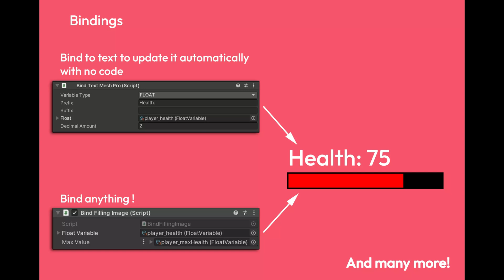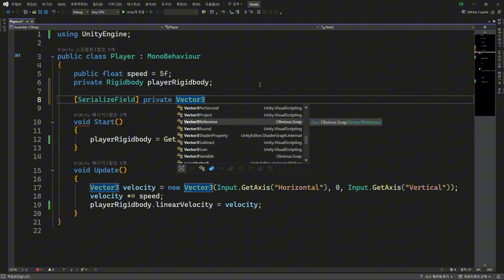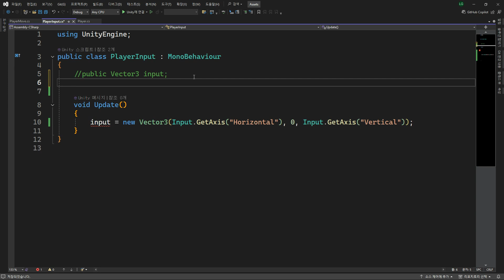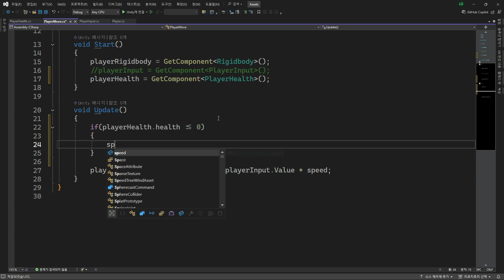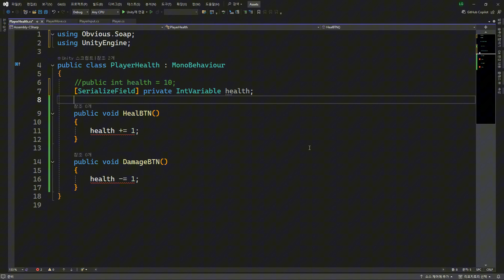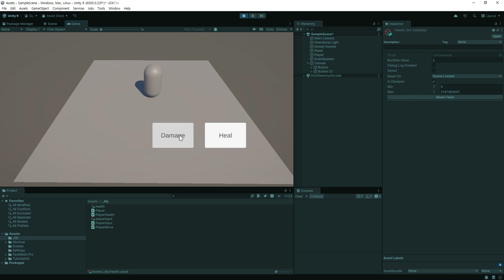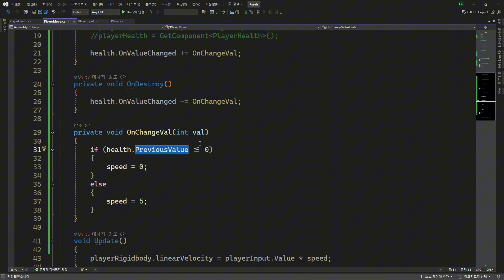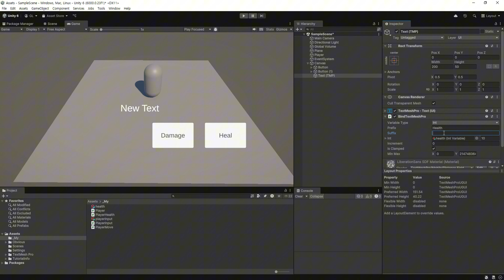[유니티] Soap - Scriptable Object 아키텍처 패턴 리뷰 및 사용방법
Soap - Scriptable Object 아키텍처 패턴 에셋에 관한 소개와 사용방법에 관한 영상입니다.
유니티에서 제공되고 있는 Scriptable Object를
좀 더 보완하고 추가된 기능을 제공하고있는 에셋입니다.

제가 판매중인 애니메이션 에셋
무료 버전

0:00 Soap - Scriptable Object 아키텍처 패턴 소개
0:36 기본 사용방법 - 캐릭터 이동
3:48 기본 사용방법 - 캐릭터 상태
7:01 Update 이용하지 않는 방법
8:34 UI Text 사용방법